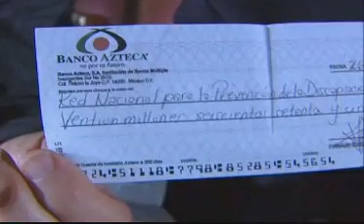Gracias a Movimiento Azteca 6,070 niños nacerán sin discapacidad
Movimiento Azteca superó su meta una vez más, en esta ocasión logró reunir P$21,675,000.00 con los que 6,070 niños nacerán sin discapacidades. De esta manera, Fundación Azteca de Grupo Salinas logró concientizar a la sociedad sobre la importancia de la prevención en la salud infantil y gracias a empresas comprometidas, como Grupo Elektra, ISA y DHL México, y a los donativos de nuestra audiencia se logró cumplir con esta meta. ¡Unidos Hacemos Más!